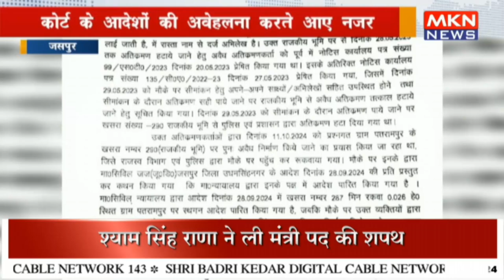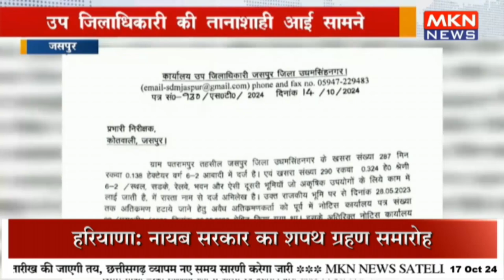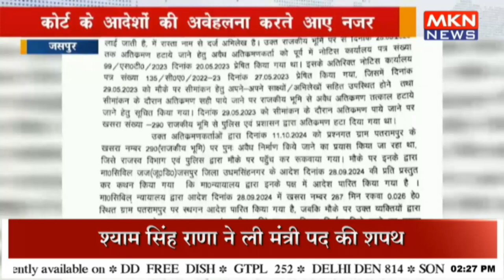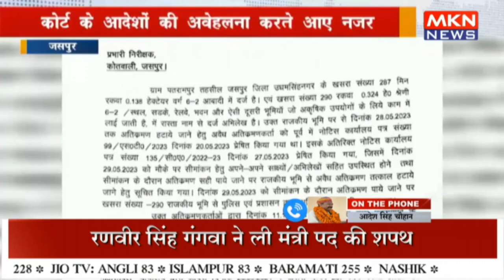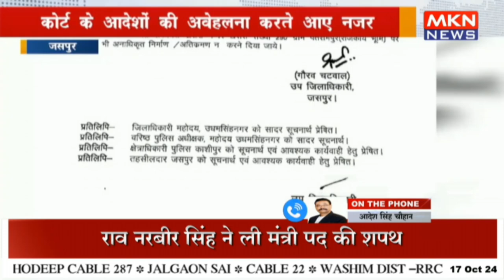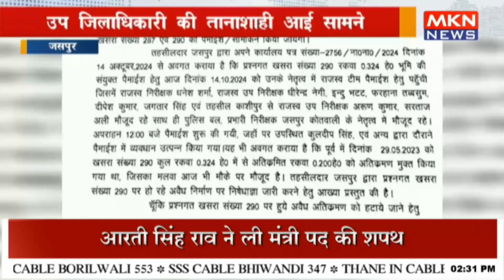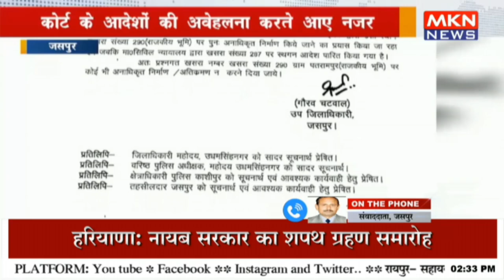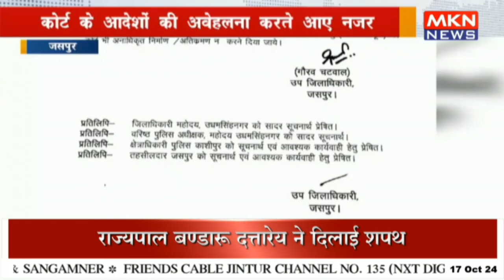उप जिलाधिकारी की तानाशाही आई सामने